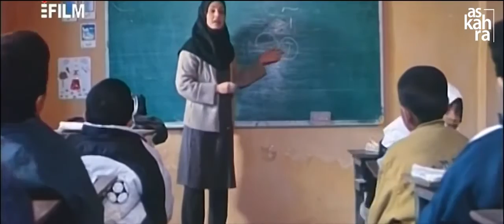Mohammad Esfahani - Ouje Aseman (God is Close Clip / Khoda Nazdik Ast)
Khoda Nazdik Ast - Mohammed Esfahani (Allah Yakındır) Oje Aseman - Ghoghaye Setaragan

Leyla'dan Mevla'ya. .

bu gece başımda bir tutku var
bu gece başımda bir nûr var
yine bu gece göğün zirvesindeyim
bir sırrım oldu yıldızlarla
bu gece tek başıma arzulu ve tutkuluyum
sanki bu alemden uzaktayım

mutluluktan kanatlandım, göğe eriştim
bir şarkısın meleklerden ve hurilerden okuduğum
göklerde kavga ediyorum

ayla ve pervinle (yıldız isimleri) konuşuyorum
ve ayın yüzeyinden kendi izimi arıyorum
geceleri can buluyorum
geceleri can buluyorum

ayı ve zühre yıldızını neşelendiriyorum
kendimden geçmiş bir halde
dudaklarımda bir şarkı...
dudaklarımda bir şarkı...